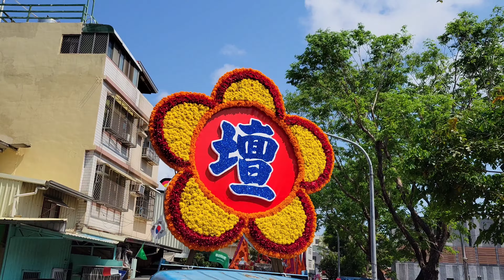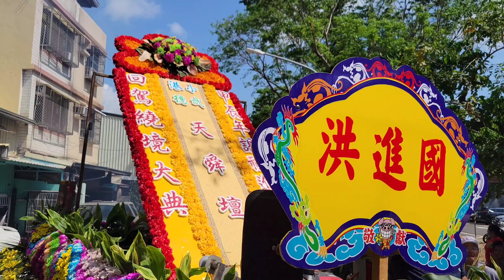史上最狂武財神！超兇辣妹關頭•工程大亨迓熱鬧•百萬陣頭拼落•重量級人物相挺【高雄小港天舜壇前往北港武德宮新營太子宮謁祖領兵請火回駕平安遶境大典】